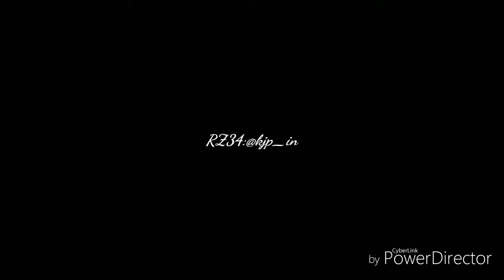[AMV] Fourtwenty - Aku Tenang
Song:
1. Fourtwenty - aku tenang
Anime:
1. Fate/zero
2. Koe no katachi
3. Charlotte
4. Mahoutsukai no yome
5. Your lie in April
6. Kizumonogatari